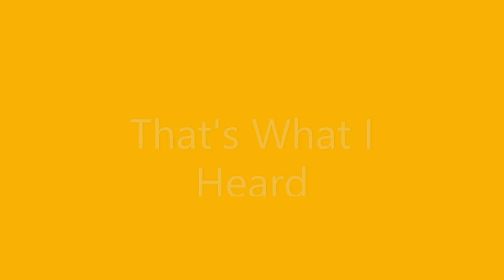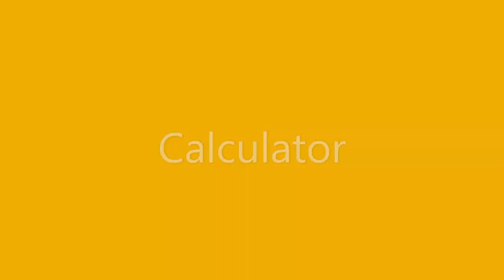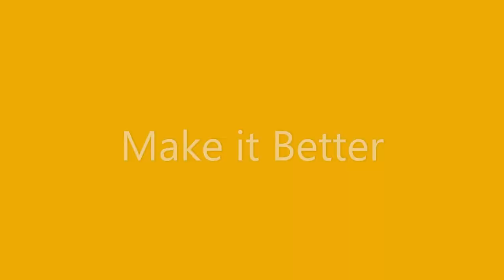New Zealand Music Month Video Gig Night - Robert Scott - 8 May 2020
Dunedin's legendary Robert Scott (The Bats, The Clean) presents a playlist of his songs drawn from historic NZ Music Month performances at Dunedin Public Libraries.